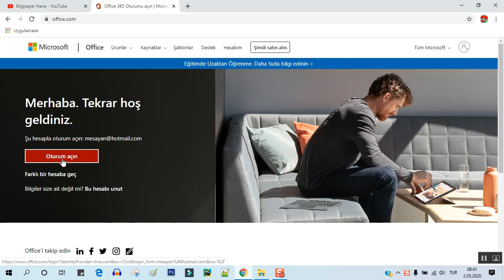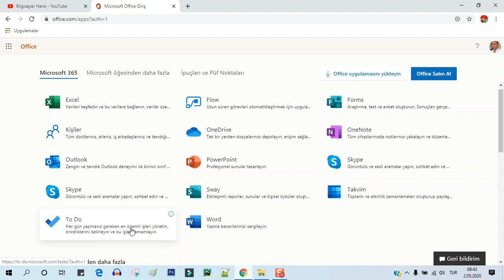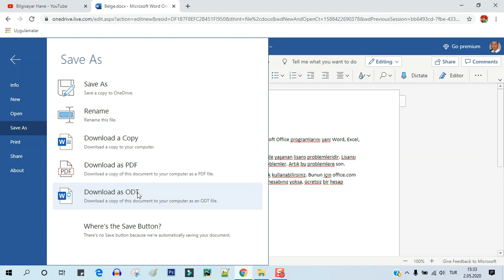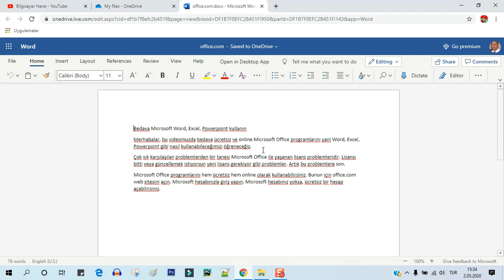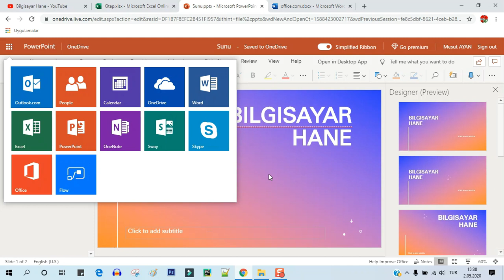Bedava Microsoft Word, Excel, Powerpoint kullanın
Merhabalar, bu videomuzda bedava ücretsiz ve online Microsoft Office programlarını yani Word, Excel, Powerpoint gibi nasıl kullanabileceğimizi öğreneceğiz.
Çok sık karşılaşılan problemlerden bir tanesi Microsoft Office ile yaşanan lisans problemleridir. Lisansı bitti veya güncellemek istiyorsun yeni lisans gerekiyor gibi problemler. Artık bu problemlere son.
Microsoft Office programlarını hem ücretsiz hem online olarak kullanabilirsiniz. Bunun için office.com web sitesini açın. Microsoft hesabınızla giriş yapın. Microsoft hesabınız yoksa, ücretsiz bir hesap açabilirsiniz.
Microsoft Word
Microsoft Excel
Microsoft Powerpoint
Microsoft Flow
Microsoft Forms
Microsoft Kişiler
Microsoft OneDrive
Microsoft OneNote
Microsoft Outlook
Microsoft Skype
Microsoft Skype
Microsoft Sway
Microsoft Takvim
Microsoft To Do